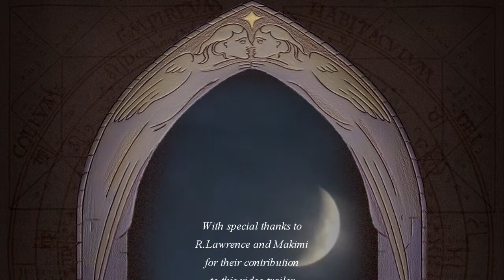The novel VIRGIN AND THE CRAB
Video trailer to the Tudor historical novel Virgin and the Crab by Robert Stephen Parry.